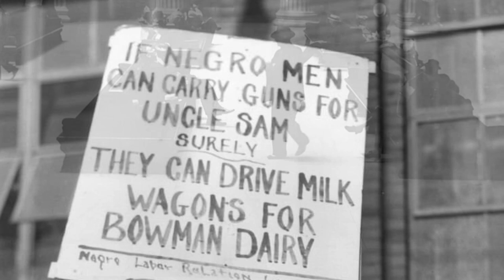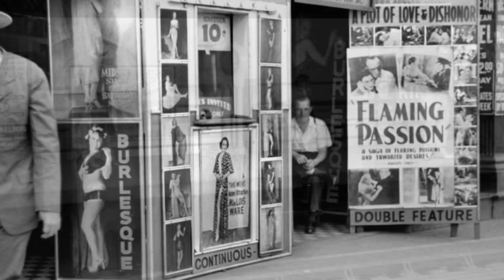Historic Photos of Chicago in 1941 by John Vachon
During the 1940s, the Farm Security Administration sent a team of photographers, including John Vachon, to document life in America. Vachon's photographs of Chicago in 1941 offer a unique glimpse into the city's urban landscape, showcasing both the everyday and extraordinary moments of city life during that time.